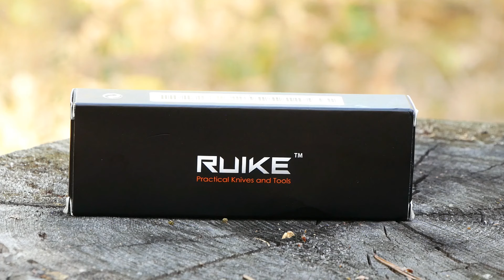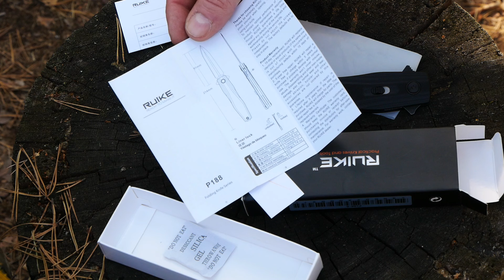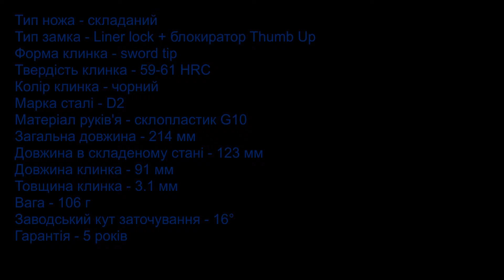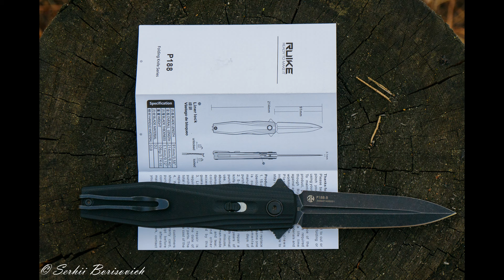Ніж Ruike P188 - "кинджал" для офісу.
Тип ножа - cкладаний
Тип замка - Liner lock + блокиратор Thumb Up
Форма клинка - sword tip
Твердість клинка - 59-61 HRC
Колір клинка - чорний
Марка сталі- D2
Матеріал руків'я - склопластик G10
Загальна довжина - 214 мм
Довжина в складеному стані - 123 мм
Довжина клинка - 91 мм
Товщина клинка - 3.1 мм
Вага - 106 г
Заводський кут заточування - 16°
Гарантія - 5 років